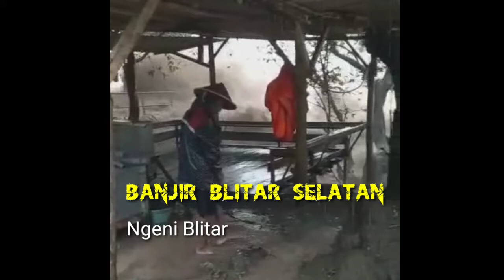Dahsyatnya arus banjir Blitar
semoga selamat dan sehat